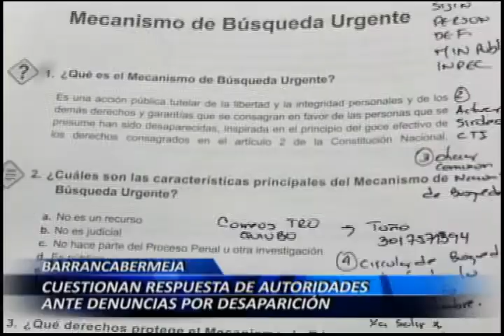Cuestionan respuesta de autoridades ante denuncias por desaparición